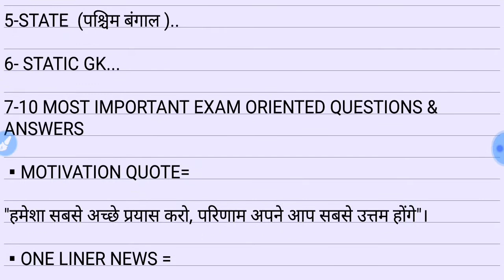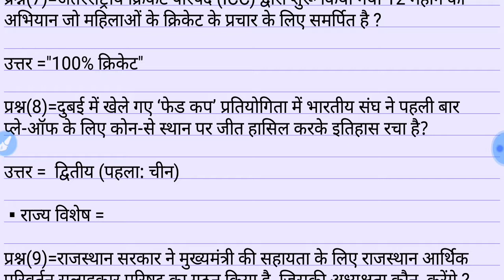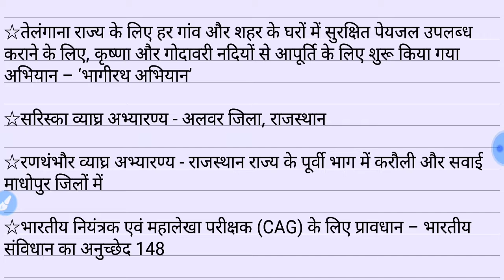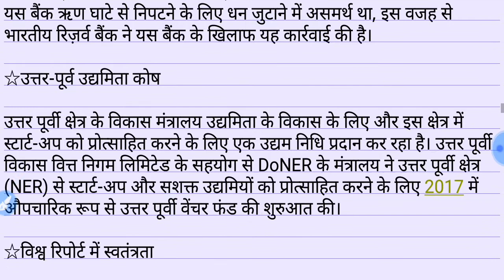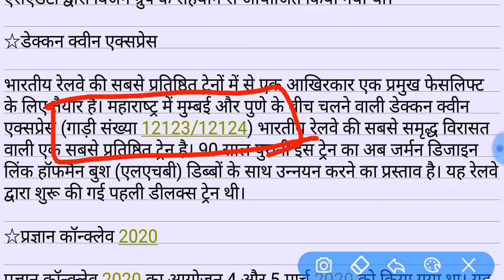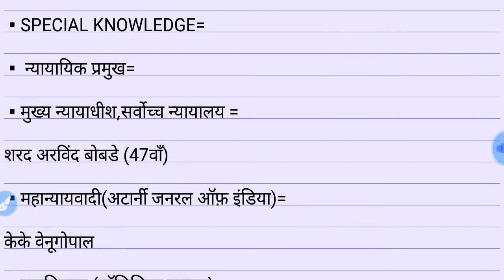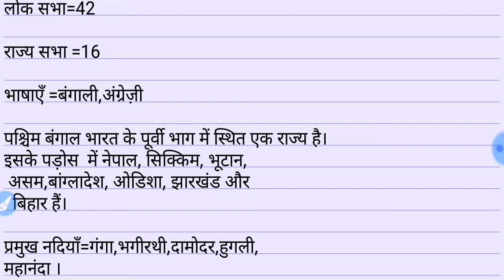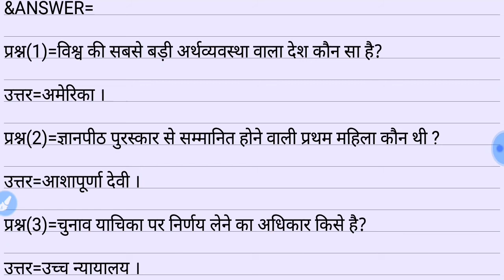10 MARCH 2020|IMPORTANT CURRENT AFFAIRS WITH STATIC GK|FOR ALL ONE DAY EXAM |HAPPY HOLI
10 MARCH 2020|IMPORTANT CURRENT AFFAIRS WITH STATIC GK|FOR ALL ONE DAY EXAM |HAPPY HOLI

Hello aspirants,

UPSI,UPP,UPSSSC,NTPC,SSC(10+2),SSC(MTS),UPTET etc.